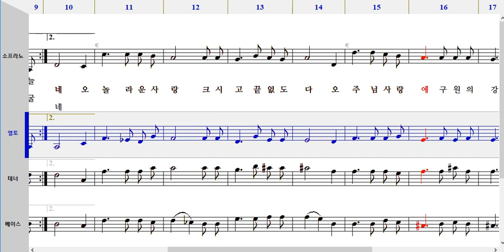614장 얼마나 아프셨나-알토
614장 얼마나 아프셨나-알토